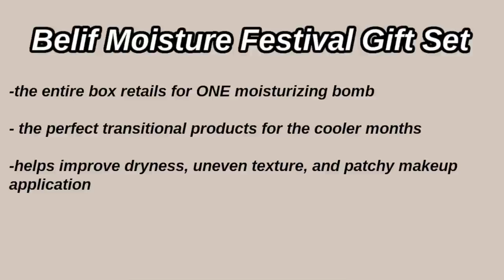Stop being a doormat & become a SELFISH unbothered person ... period!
HOW BEING SELFISH WILL HELP YOUR FUTURE.

Products Used:
Hourglass vanish sticks
Tarte shape tape
Charolette tilbury bronzer
Makeupbymario eyeshadow palette
Dior Backstage palette
ABH banana powder
Milk mascara
Onesize eyeliner (liquid & waterproof)
Nars orgasm x blush
Benefit precisely brow pencil
Lily Lashes in Miami
KKW 2.5 liner
Fenty gloss in fussy